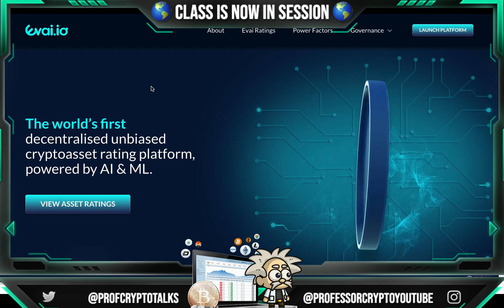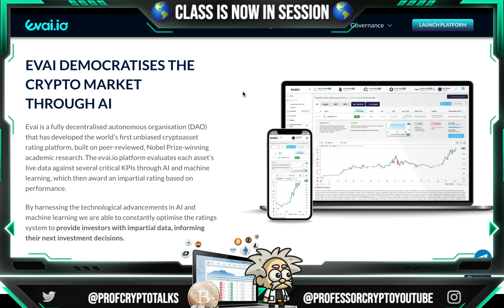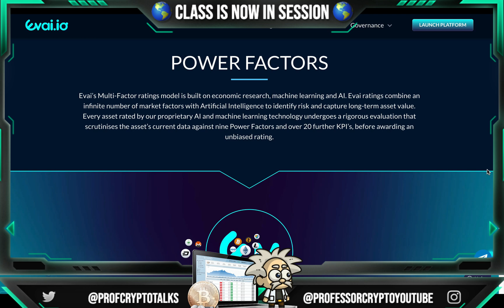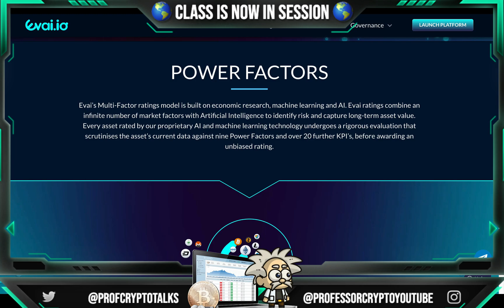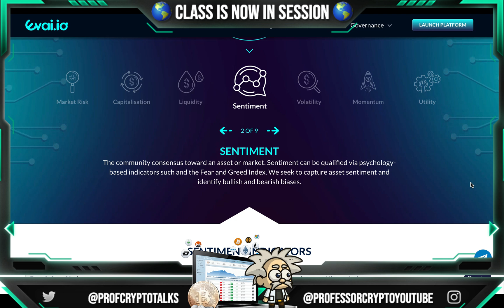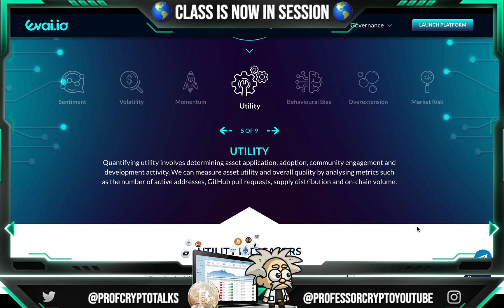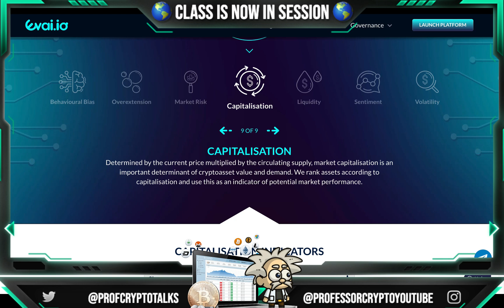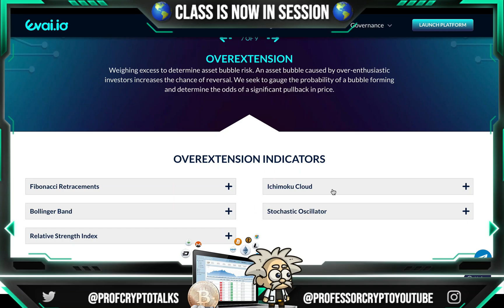🔥 CRYPTO CLASS: EVAI | FIRST DECENTRALIZED UNBIASED CRYPTO ASSETS RATING PLATFORM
In this video, we are proud to introduce EVAI.

"Our ratings are designated on an alphabetical scale ranging from A1 to D. The Evai A1 rating (“A1”) denotes cryptoassets of the highest technical and quantitative characteristics, whereas the Evai D rating (“D”) indicates an unstable technical foundation and high risk.

A rating of U denotes an unratable cryptoasset - typically due to insufficient data."